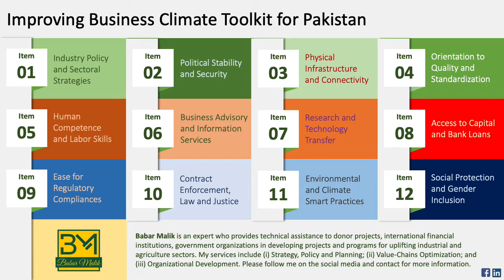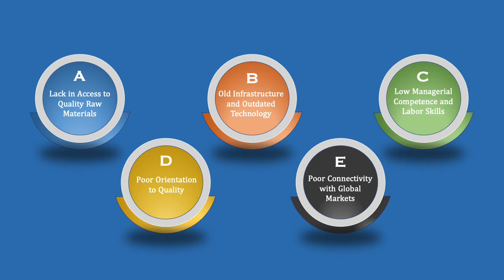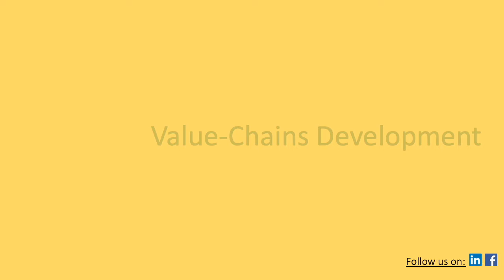[Urdu] Challenges Hampering Growth of Light Engineering Sector in Pakistan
Our conversation on the strategic framework to uplift light engineering sectors of Pakistan continues, with this week's video on challenges must address to improve performance.

I have explained challenges emanating from the overall business environment and sector specific challenges.

See Strategic Framework to Uplift Light Engineering Sector in Pakistan at the following link:

See Infograph on Improving Business Climate ToolKit for Pakistan at the following link: